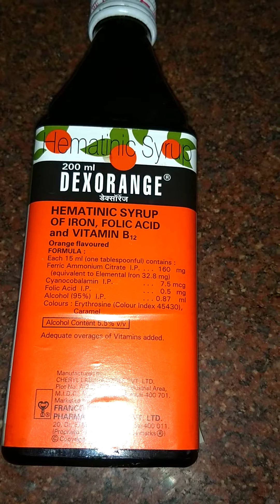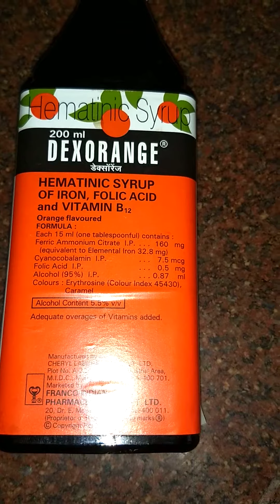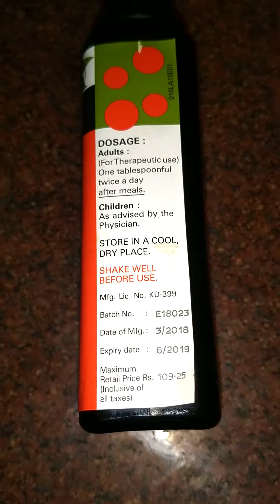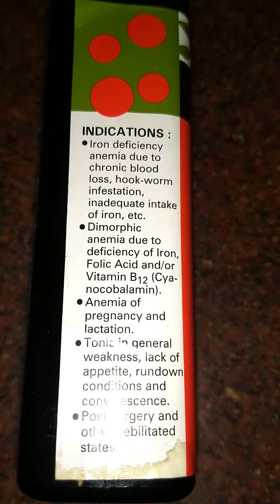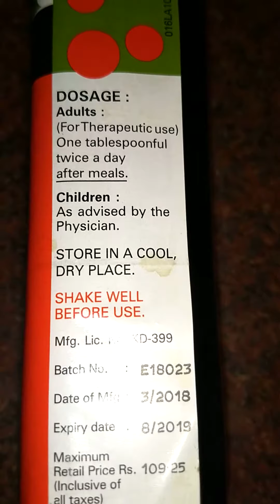Dexorange Syrup खून की कमी की मेडिसिन विटामिन b12 की कमी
You can purchase this Dexorange syrup from the below link

Dexorange Syrup-200ml

विटामिन बी 12 की कमी
सामान्य कमजोरी
गर्भवस्था के बाद
त्वचा सक्रमण

You can download my android app from the below link

Desclaimer :

The video is a medical opinion and not medical facts. To learn more please consult your local physician".
.This channel doesn’t take any responsibility for any harm, side-effects, illness or any health
 or skin care problems caused due to the use of our content or anything related to this.

Important Note :

Image  Source Credit

we have used the free images copied from pixabay.com and audio is used from youtube library

and used the self clicked images